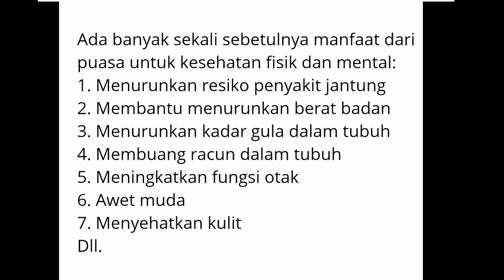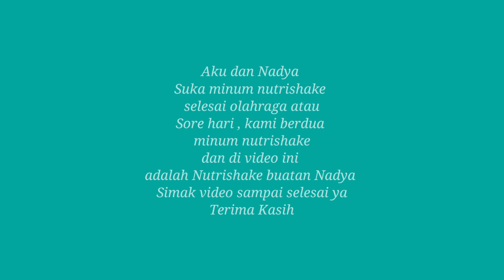Puasa dan olahraga bersama Nutrishake | by Siti nurliani sianipar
Nutrishake Strawberry

Nutrishake yang lezat Kaya protein Omega 3&6 tinggi serat & rendah karbohidrat hanya 70 kcal

Kandungan nutrishake  adalah
Kacang polong, telur, susu, apel, bunga rose hip dan gula bit

Dalam penyajian mengandung 7,5 gram protein , 6 gram karbohidrat , 1,5 gram lemak

Formula nya sudah di patenkan

Untuk jadi member dan order
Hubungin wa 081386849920